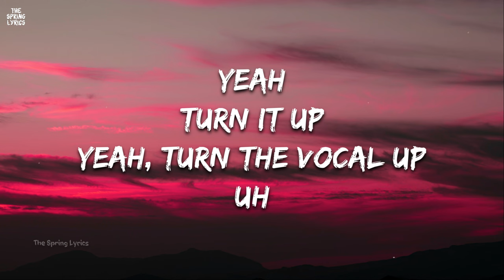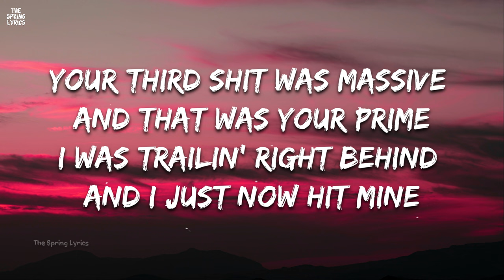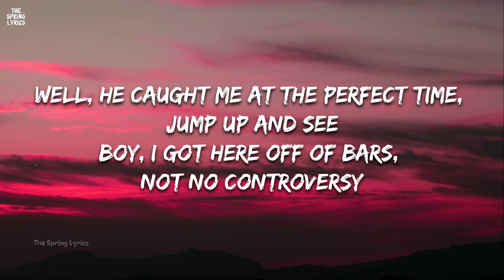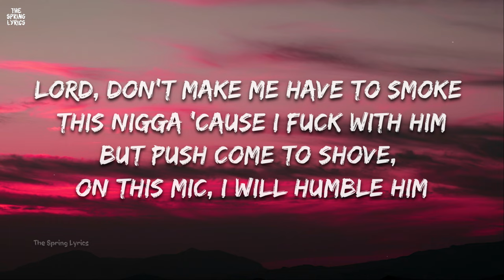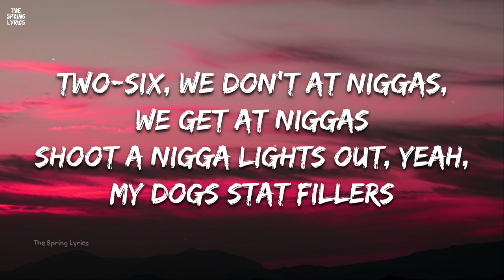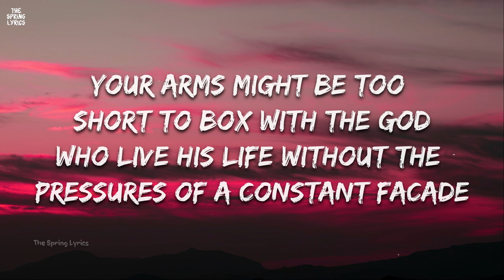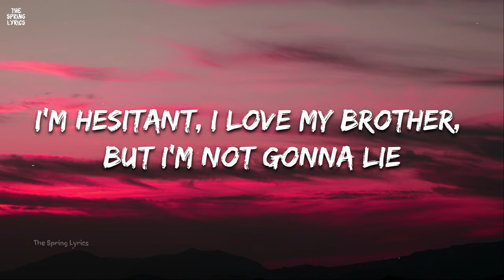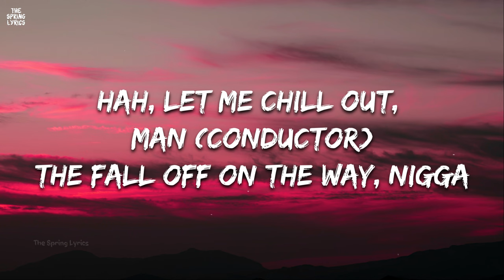J. Cole - 7 Minute Drill (Lyrics)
🎵Lyrics:- J. Cole - 7 Minute Drill

[Intro]
Yeah
Turn it up
Yeah, turn the vocal up
Uh

[Chorus]
Light work like it's PWC
It's a cold world, keep the heat under your seat
I got a phone call, they say that somebody dissin'
You want some attention, it come with extensions
My dog like, "Say the word," he on bullshit, he itchin'
Done put in so much work in these streets, he got pension
I told him chill out, how I look havin' henchman?
If shots get to poppin', I'm the one doin' the clenchin'

[Verse 1]
I came up in the 'Ville, so I'm good when it's tension
He still doin' shows, but fell off like the Simpsons
Your first shit was classic, your last shit was tragic
Your second shit put niggas to sleep, but they gassed it
Your third shit was massive and that was your prime
I was trailin' right behind and I just now hit mine
Now I'm front of the line with a comfortable lead
How ironic, soon as I got it, now he want somethin' with me
Well, he caught me at the perfect time, jump up and see
Boy, I got here off of bars, not no controversy
Funny thing about it, bitch, I don't even want the prestige
Fuck the Grammys 'cause them crackers ain't never done nothin' for me, ho
Slugs took my nigga's soul, drugs took another one
The rap beef ain't realer than the shit I seen in Cumberland
He averagin' one hard verse like every thirty months or somethin'
If he wasn't dissin', then we wouldn't be discussin' him
Lord, don't make me have to smoke this nigga 'cause I fuck with him
But push come to shove, on this mic, I will humble him
I'm Nino with this thing, this that New Jack City meme
Yeah, I'm aimin' at G-Money, cryin' tears before I bust at him

[Chorus]
If shots get to poppin', I'm the one doin' the— (Conductor, conductor, conductor)

[Verse 2]
I got mixed feelings 'bout these fuckin' rap niggas
It's over for that cap, we official cap peelers
Two-six, we don't at niggas, we get at niggas
Shoot a nigga lights out, yeah, my dogs stat fillers
Stat stuffers, triple-double, get your ass black duffled
Body bag, body bag, body bag
Cole World your instructor for pilates class
Get a nigga stretched if I feel the disrespect, uh
Your arms might be too short to box with the god
Who live his life without the pressures of a constant facade
I pray for peace, but if a nigga cease these positive vibes
A Falcon 9 inside my pocket, bitch, this rocket gon' fly
Now it's poppin' outside like the top of July
My text flooded with the hunger for a toxic reply
I'm hesitant, I love my brother, but I'm not gonna lie
I'm powered up for real, that shit would feel like swattin' a fly
Four albums in twelve years, nigga, I can divide
Shit, if this is what you want, I'm indulgin' in violence
Put pictures in my home, aim the chrome at your eyelids
Fly pebbles at your dome, we the Stone Temple Pilots
This is merely a warning shot to back niggas down
Back in the town where they whippin' work and traffickin' pounds
My jack jumpin' 'bout a rapper makin' blasphemous sounds
Switchin' sides like the tassel on the cap and the gown
I'm fully loaded, nigga, I can drop two classics right now
[Outro]
Hah, let me chill out, man (Conductor)
The Fall Off on the way, nigga